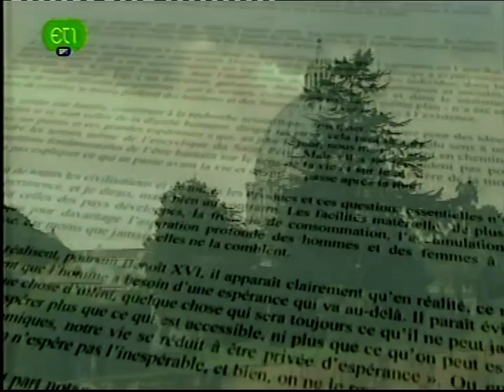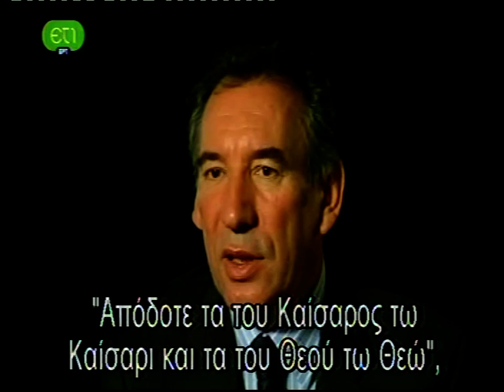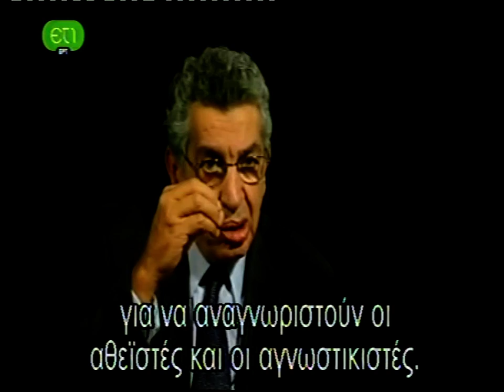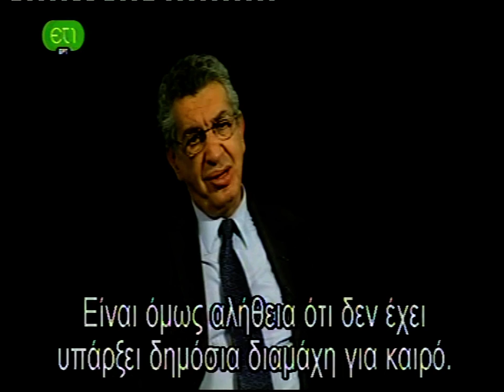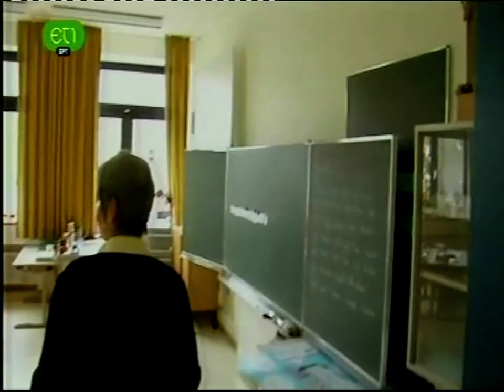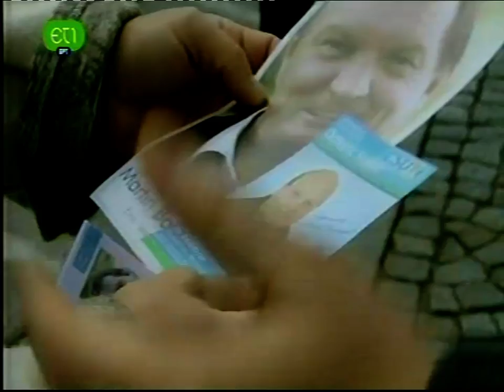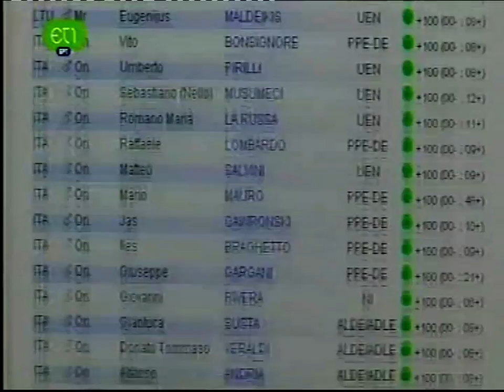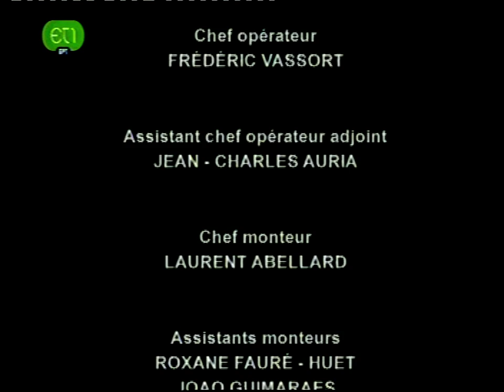'ΕΥΡΩΠΗ ( Η ΠΟΡΝΗ Η ΒΑΒΥΛΩΝ;;; ΤΗΣ ΙΕΡΑΣ ΑΠΟΚΑΛΥΨΕΩΣ;;;' )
ΝΤΟΚΙΜΑΝΤΕΡ 'ΕΥΡΩΠΗ  Η ΠΟΡΝΗ Η ΒΑΒΥΛΩΝ;;;ΤΗΣ ΙΕΡΑΣ  ΑΠΟΚΑΛΥΨΕΩΣ ΤΟΥ ΙΩΑΝΝΟΥ ;;;'